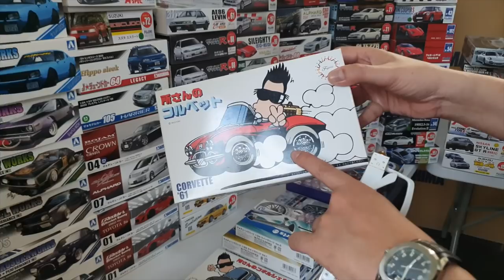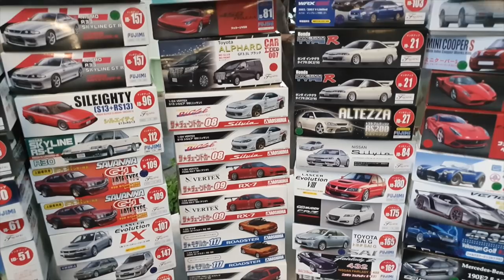VLOGโง่ๆ เดินเล่นงานTMC2020 จัดรถโมเดล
VLOGโง่ๆ เดินเล่นงาน TMC2020 จัดรถโมเดล